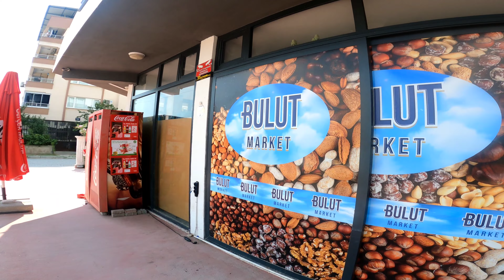Dikili Plajları - Dikili Villaları Bergamada ki Evimiz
İzmir Bergamada bir dostumuzun yerinde kaldık. Dikili Plajları - Dikili Villaları Bergamada ki Evimiz